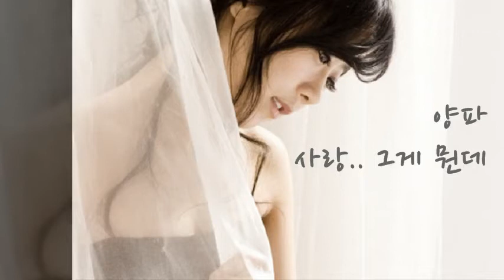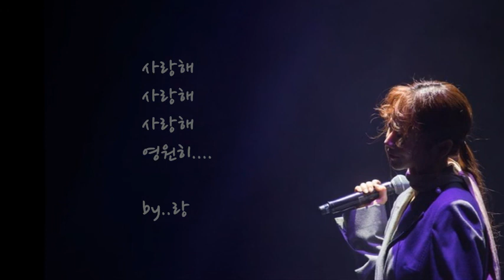양파 - 사랑.. 그게 뭔데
무슨 뜻인 건가요
지금 한 그말
잊으라는 지우라는
차가운 한마디

믿어지지 않아요
거짓말 같아
왜 우리가 왜 우리가
헤어져야 해

제발 말해줘요
잘못들은 거라고
이러다 내 가슴이
터지기 전에

대체 니가 뭔데
날울려 날울려
어떻게 니가
날 떠나가

이렇게 버릴걸
나를 가졌니

사랑그게 뭔데
이토록 가슴에
힘겨운 상처만 남겨놔

너 아닌 누구도
이제 다신 품을 수 없게

나를 알잖아요
여린 사람이란 걸
왜 기어코 자꾸
날 독해지게 해

대체 니가 뭔데
날 울려 날 울려

어떻게 니가 날 떠나가
이렇게 버릴걸
나를 가졌니

사랑그게 뭔데 이토록
가슴에 힘겨운
상처만 남겨놔

도대체 어쩌라고
날더러 날더러

왜 나를 미치게 만들어
니 까짓게 뭔데
날 아프게 해

그런 너를 위해 지금껏
모든걸 다줬던 내가
난 더 미워

그런 널 아직도 사랑하는
내가 더 미워

아직도 너를

사랑해사랑해
사랑해 영원히

돌아와 돌아와
나의 곁으로

제발